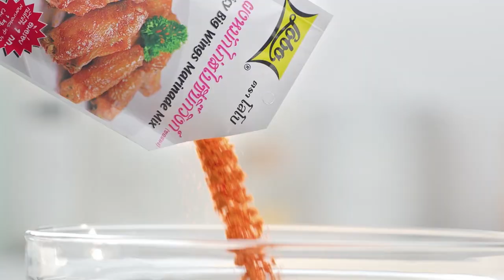เต็มปากเต็มคำ (รูปแบบใหม่) โจทย์วัตถุดิบ ไข่ต้ม l EP.91 [2/3]